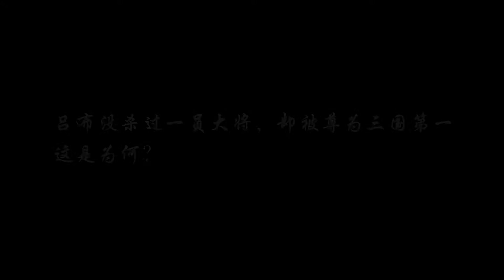大学教授隐居贵州山野，20年只做一件事，如今他的作品估值天价！